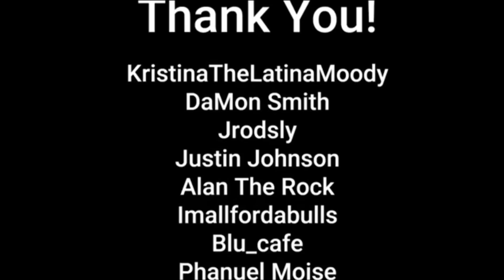Madden 24 - This Is The Gameplay We Needed!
I Finally Cut The Cord - And Get All The Sports With Fubo

My Microphone
My Capture Card
Best Headphones, Ever.